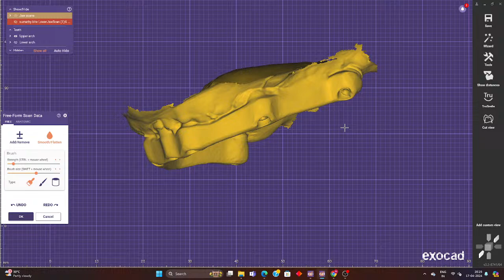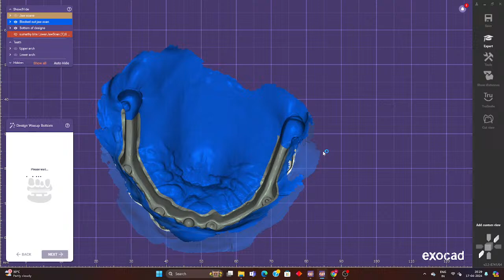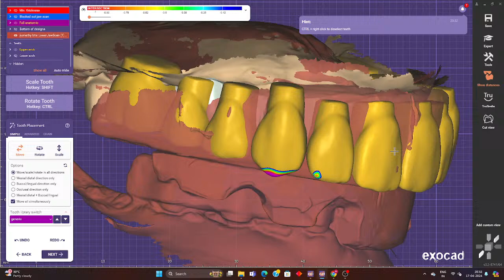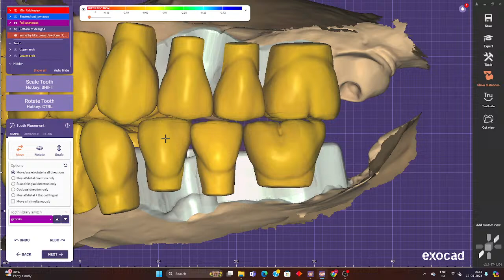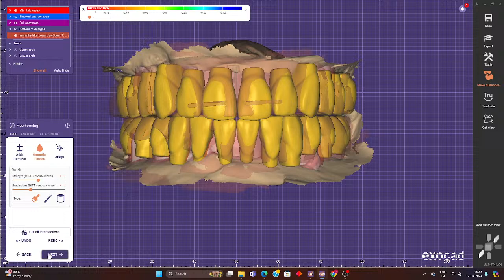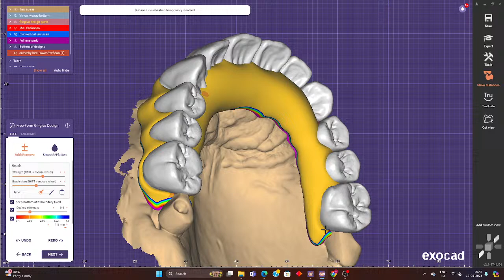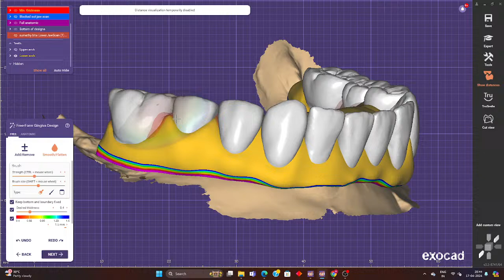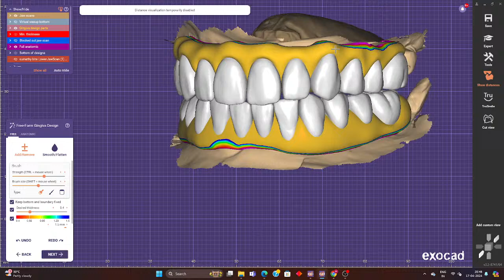Upper/lower full arch designing for on substucture in exocad elefsina 3.2